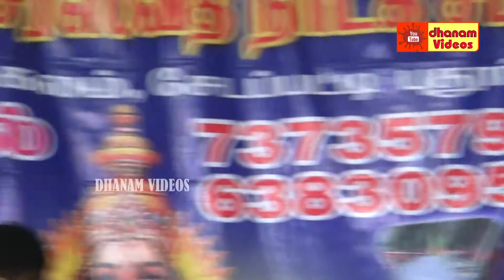விட்டம்பாளையம் நாடகம் ஶ்ரீ நாககத் அம்மன் பிறப்பு முதல் பகுதி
விட்டம்பாளையம் நாடகம் தெருக்கூத்து நாககத் அம்மன் பிறப்பு ஶ்ரீ நாககத் அம்மன் பிறப்பு முதல் பகுதி